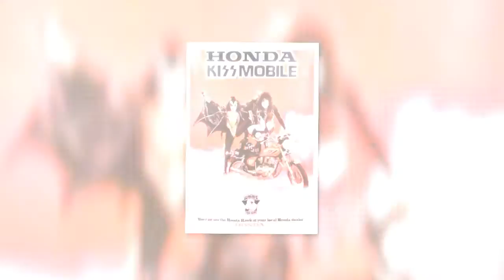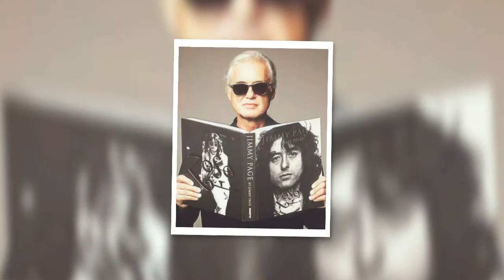ROCK AND ROLL Photo Tributo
Coletânea de fotos de bandas e personas.